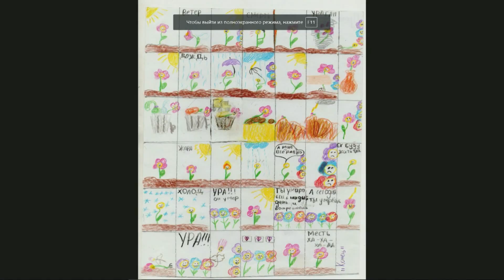Микола Протасов в ефірі "ДОНБАС lite" від 18.10.18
У студії: Микола Протасов - художник.
ТЕМА: СУЧАСНІ ГЕРОЇ КОМІКСІВ